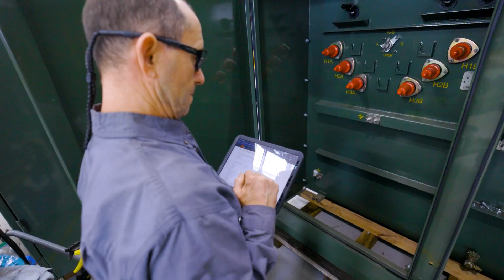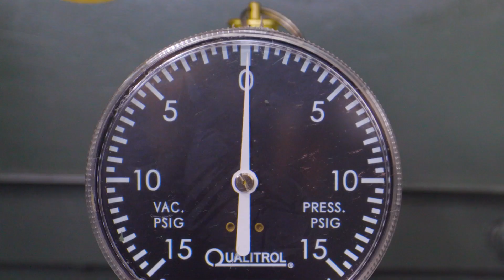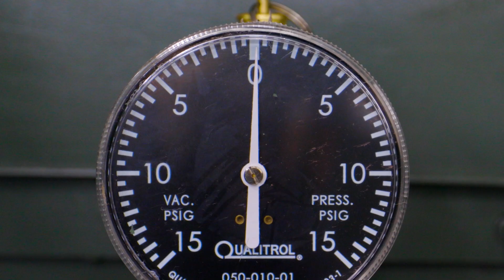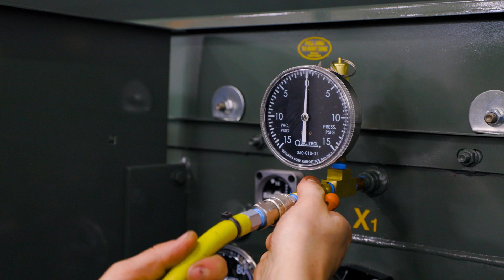Leaky Transformer - Troubleshoot your leak issue in 4 Minutes | Maddox Transformer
Is your transformer leaking? ⚠️

Not all transformer leaks are created equal. In today's video, learn how to troubleshoot between dangerous active leaks and smaller leaks from gaskets or oil residue left over from the factory.

0:00 Introduction
0:24 Heavy, active leaks
0:44 Tools you need
0:54 Checking for an active leak
2:46 Gasket leaks
3:03 Checking gasket torque
3:58 Leaks underneath the tank
4:12 Conclusion